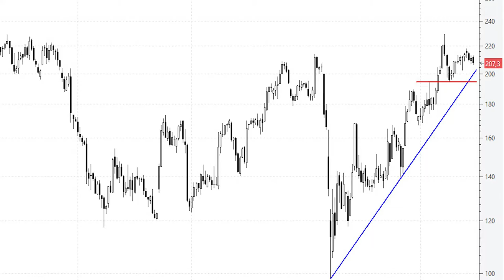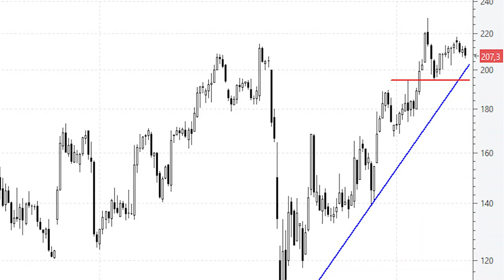📈 Videoanálisis de H&M construyendo mínimos y máximos crecientes no se cae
El título tiene que subir un 75% para recuperar los máximos históricos de 2015